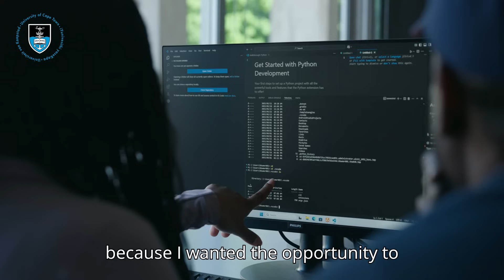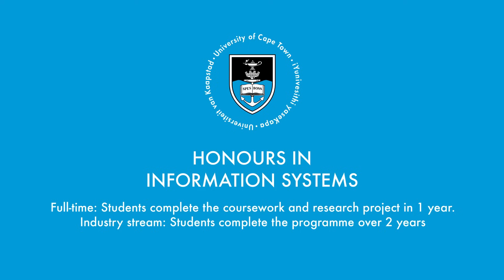Honours in Information Systems (Full-time)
Turn your IS degree into a platform for impact and leadership with UCT’s Honours in Information Systems

- Gain exposure to both academic and industry settings through:
- Preparing and presenting seminars
- Working in systems development project teams
- Conducting and writing up empirical research
- Mentoring and tutoring undergraduates
- Contributing to IT-focused community service

🗓️ Applications close: 30 September 2025 (External applicants) | 30 November 2025 (UCT applicants)